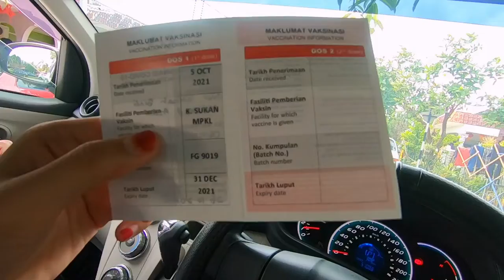FIZA DAH FULLY VACCINE | NANGIS KE?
Video akan di upload setiap hari AHAD pada jam (3:15pm). Sebarang perubahan akan di beri tahu dari masa ke semasa.

Semoga anda semua terhibur dengan content saya dan jika ada sebarang idea boleh coment di bawah ini. InsyaAllah saya akan baca dan pertimbangkan permintaan anda semua.

Bagi yang baru mengenali channel saya. Channel ini tidak pernah limit content, saya channel pelbagai. Ada masa saya akan buat Vlog, Unboxing, Review, Mukbang, Travel, Cooking, Short video music and other.

JOM SHOPPING DI SHOPPEE. LINK DEKAT BAWAH NI ADALAH ANTARA BARANG-BARANG YANG PERNAH HANIS BELI DI SHOPEE DAN HANIS RASA BERBALOI DARI SEGI HARGA DAN KUALITI DIA. SO JIKA KORANG BERMINAT BOLEH SHOPPING DI LINK HANIS BAGI. OKAYY THANKS YOU. PLEASE SUPPORT ME 😘

1. Long Sleeve Shirt Hoodie ➡️
2. Short Sleeve T'shirt Bare Bears ➡️
3. Style Wooden Haging Rack Wall Decoration Household ➡️
4. Decorative Board With Frame Cork Board ➡️
5. Bakul Besi Bawah Shelve ➡️
6. Rak Kayu Dinding 2 tingkat ➡️
7. Unit 3 Tier Unit Laci Office Drawer ➡️
8. Dokumen Rack Office Table Storage File ➡️
9. 26CM Self-Timer Ring Linght W/1.6M Tripod ➡️
10. Pineng Power Bank (10,000mAh) ➡️
11. DIY Laptop Skin Laptop Sticker Cover ➡️
12. Karpet Bulu Fluffy Shaggy Soft Floor ➡️
13. Waterproof LED Light Strip 24-Key ➡️
14. 3M LED Lamp String Indoor Outdoor Fairy Wedding ➡️
15. Magic Mug Custom Bergambar ➡️
16. Mini Auto Electric Balloon Blower Pump ➡️
17. FAQIYSSHOPE Peony Kurung Modern ➡️
18. AL-QURAN AL-KARIM AL-HARAMAIN (A4) ➡️
19. Kembara Meal - Pack Hiking/Outdoor ➡️
20. Halal Korea Rice Cake Topokki Stick ➡️
21. Halal Korea Poggi Kimchi 500g ➡️